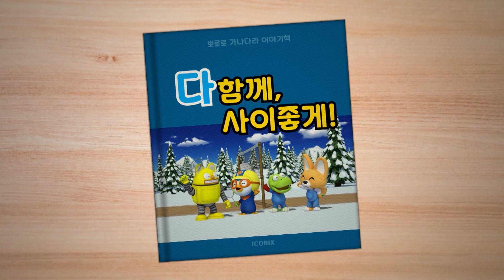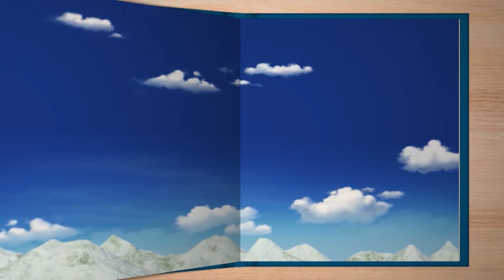뽀로로 한글배우기 | 다 배우기 | 3화 다 함께 사이좋게 | 뽀로로와 한글을 배워요! | 뽀로로 가나다라 이야기책 | 뽀로로 이야기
이제 뽀로로 친구들과 노래하고,
이야기를 들으면서 '가나다라'를 배울 수 있어요!
모두 함께 귀 기울여 봐요!

오늘은 글자 ‘다’를 배워봐요!

뽀로로와 친구들이 함께 모여 놀고 있어요.
그런데 놀이를 하던 도중 뽀로로와 에디는 자꾸만 경쟁을 하게 되었어요.
다함께 사이좋게 놀 수 있는 방법은 없을까요?